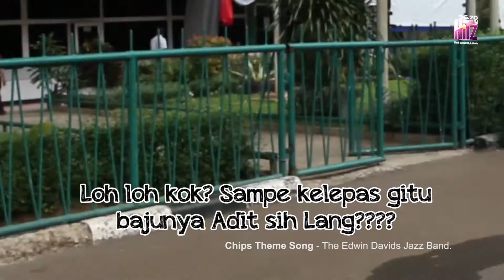Hari Olahraga Nasional | Hitz Hore Hara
Berhubung setiap tanggal 9 September adalah Hari Olahraga Nasional, tim HitzHoreHara ngadain tantangan balap lari, tapi bukan balap lari dari kenyataan yaa! Kira-kira siapa ya yang bakalan menang? Tonton langsung video ini!